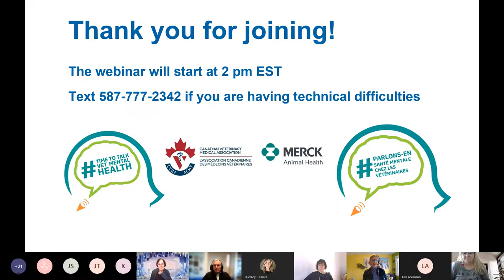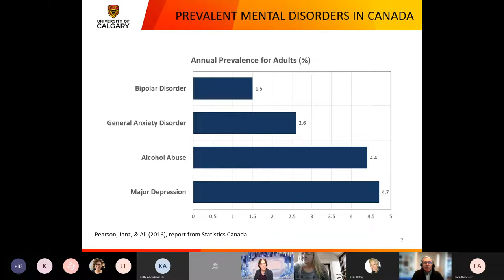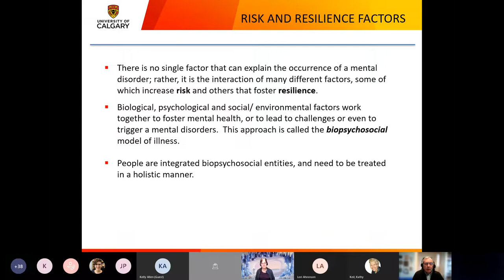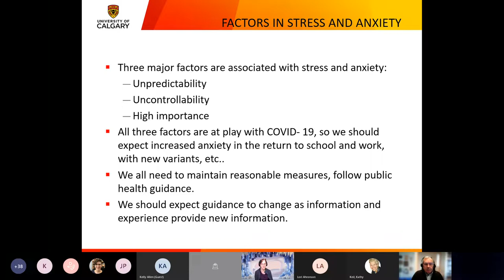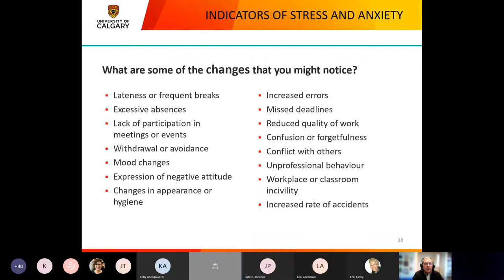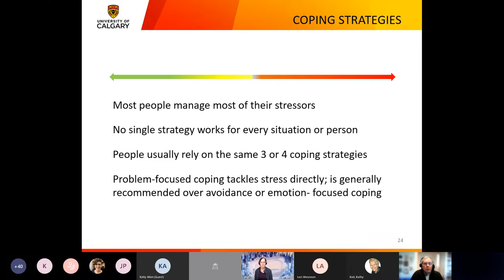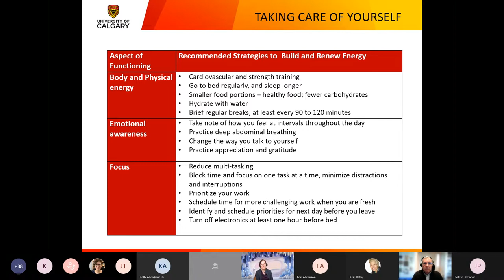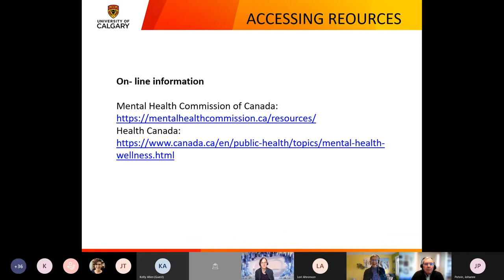Q and A Webinar with Dr. Keith Dobson, Psychologist in Honour of Bell Let's Talk Day